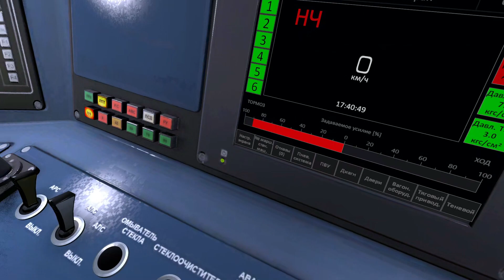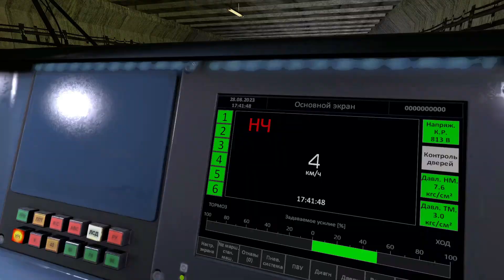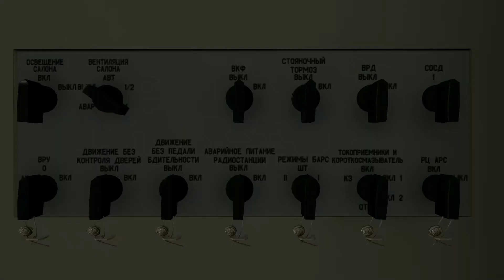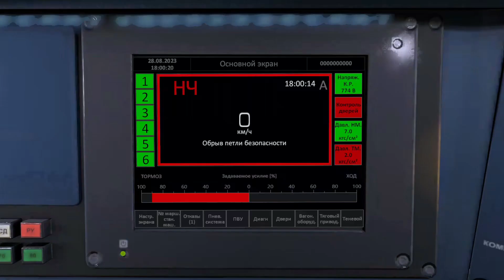METROSTROI SUBWAY SIMULATOR / РЕАЛИСТИЧНЫЙ СИМУЛЯТОР МАШИНИСТА МЕТРО В ГАРИС МОДЕ ЮБИК НА КРОСЕ